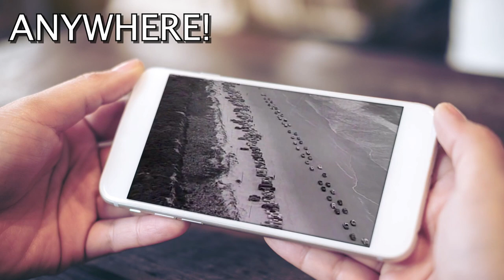Dallas Frazier "The Baptism of Jesse Taylor"